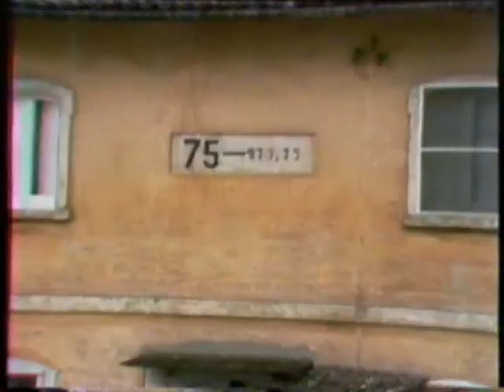Matera 1981-Via Rosselli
Nel 1981 Via Rosselli prima della creazione della strada che conosciamo oggi.